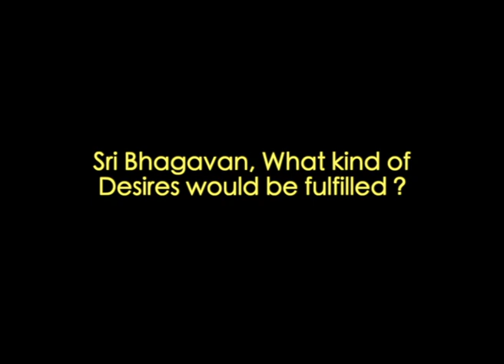Fulfill Desires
This is all about Kalki Dharma.
Sri Bhagavan narrates on what kind of desires will be fulfilled.